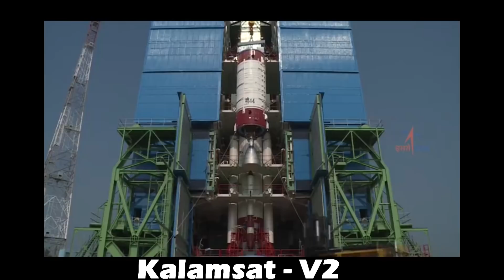ISRO's first Military satellite | Space Talks #4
Isro launched its first military satellite last week, it was India's first
launch in 2019. With this satellite ISRO also launched a kalamsat- V2 a satellite made by students
for ham radio operations. There is more in this episode of space talks about Blue origin, trump's space force and Cancer causing bacteria for astronauts.
All explained in detail in the video hope you like it.
If you are interested Checkout these astronomy Gadgets?telescopes
*** The Gadgets ***
4 – Orion 10014
3 – Orion 9851
2 – Orion 09798
1 – Celestron
*** The Gadgets ***
4. 80mm Celestron 21035 70mm
3. Emarth telescope
2. Aomekie Telescopes
1. Gskyer Telescope
Visual credits:-
TeamIndus,NASA,ISRO,